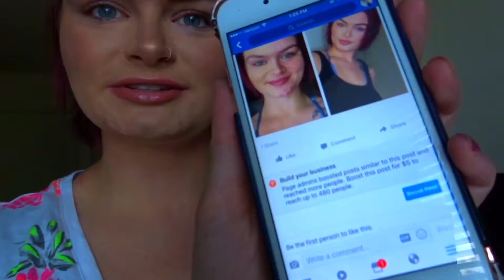VLOG | MY PARENTS CAME!!